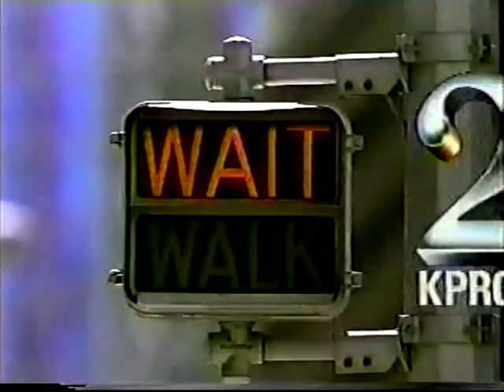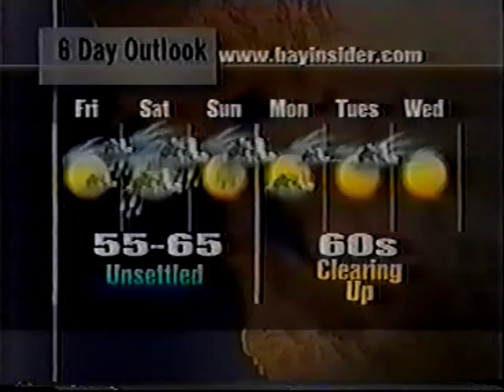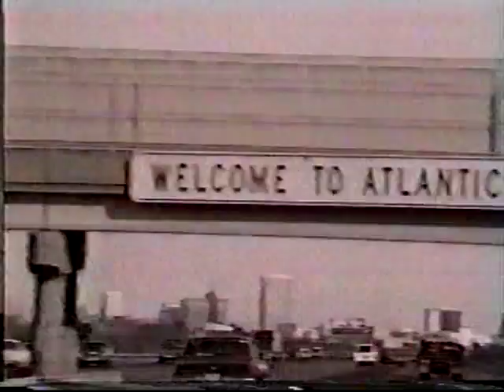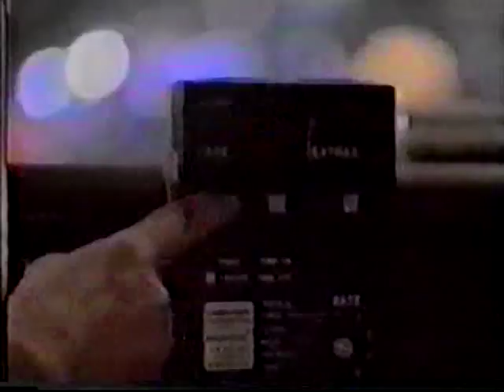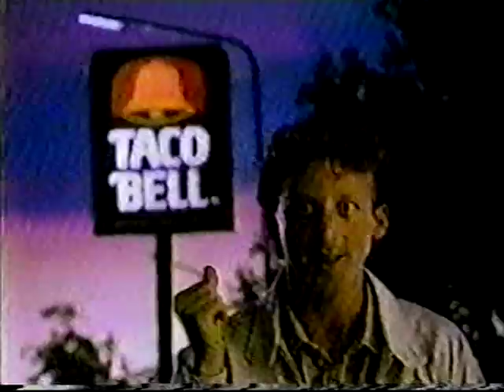Various TV Newscast Opens, Promos, and Station IDs, Part 40